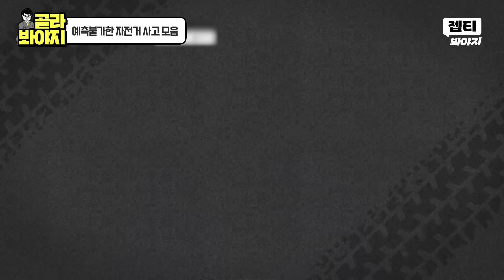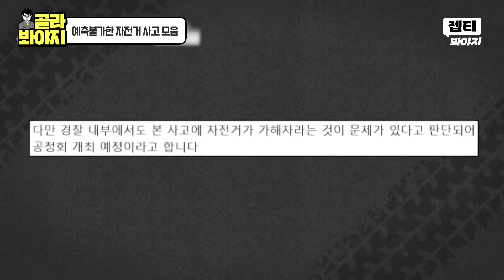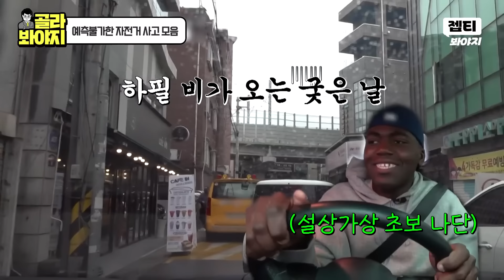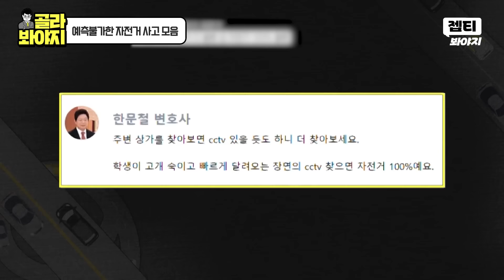한강 라이딩 중 연쇄 추돌 사고? 이걸 어떻게 피해💦 위험천만한 자전거 사고 모음 1시간｜한블리(한문철의 블랙박스 리뷰)｜JTBC 220929 방송 외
주행할 때는 안전에 대비해서
즐거운 자전거 라이딩이 되기를!

자전거 사고 모음.zip